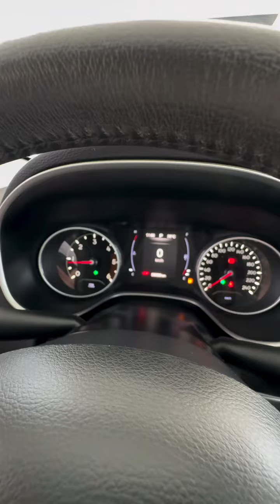Jeep Compass Longitude 2.0 Ano/modelo 2018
Câmbio automático 9 velocidades
Combustível ⛽ flex
Apenas 55.000 mil km Rodados
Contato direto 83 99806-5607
Repasse João pessoa na Av Epitácio pessoa